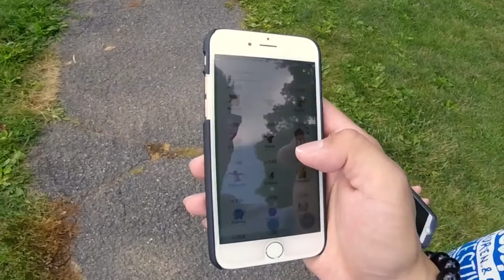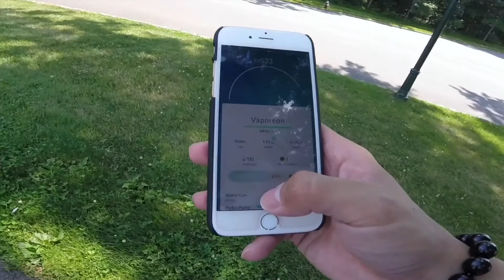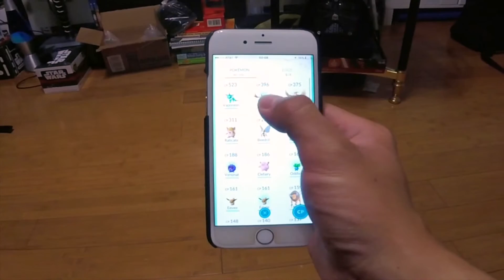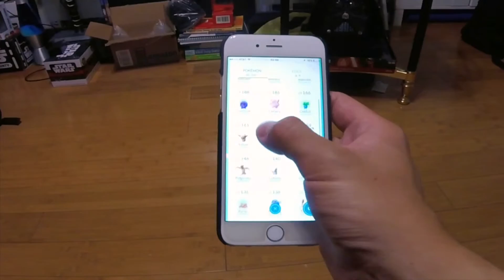Playing Pokémon GO! (EGG HATCHING + EEVEE EVOLUTION)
WHAT IS UP GEEKS?! Today's video is a special Pokémon GO episode!

In this installment we hatch multiple eggs, evolve and Eevee, and look for rare Pokémon!

Embrace, express, and enjoy yourself!

PSN: AjayCollectibles

SEND FAN MAIL TO THIS ADDRESS:
AjayCollectibles